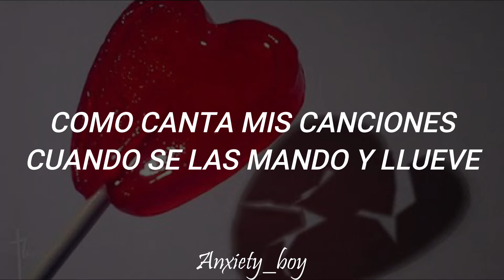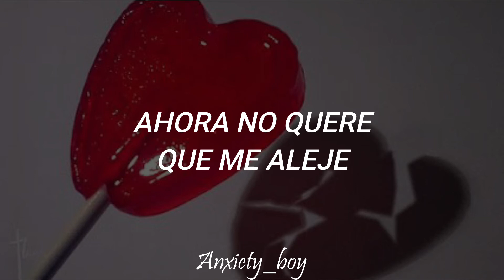Para ese ex que no superas ;(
我爱你
- Míralo - Rorro (Traducida al Español)
              📬「Hi cuteness person.」๑ೃ୭̥

꧁☠︎๑ೃ୭ ̥ 💌 ❝ : ¡Hey!
🌠¿Porque eres tan cute?✨
🎆¡Exijo una explicación! 🌌꧂

❥Enlaces Rorro ¡!

❛Por favor no resubir el vídeo❜

Míralo letra
Míralo en español
Míralo traducida al español
Míralo sub español
Míralo subtitulada
Rorro letra
Rorro en español
Rorro traducida al español
Rorro sub español
Rorro subtitulada
Rorro lyrics
Míralo lyrics
Canción de Míralo
Canción de Rorro

🖌️Firmado; Anxiety_Boy :❞
 🍥【I ʜᴏᴘᴇ ᴇᴠᴇʀʏᴛʜɪɴɢ ɪs ɢᴏɪɴɢ ɢᴏᴏᴅ , sᴇᴇ ᴜ ʟᴀᴛᴇʀ ʙᴀʙʏ】🍬

ⒸTodos los derechos a su respecto creador